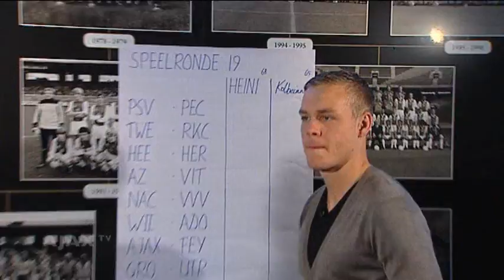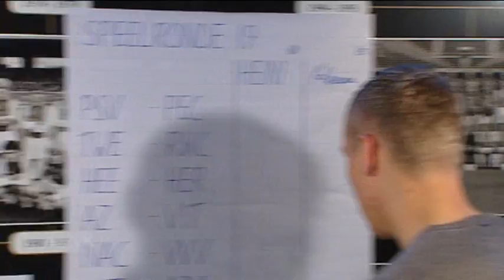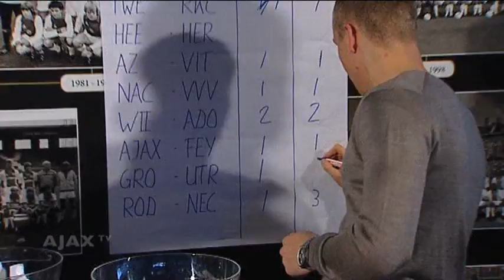Heini Toto vs. Kolbeinn Sigthórsson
Heini Otto neemt het in speelronde 19 op tegen Kolbeinn Sigthórsson.